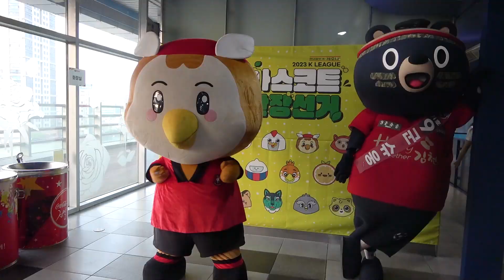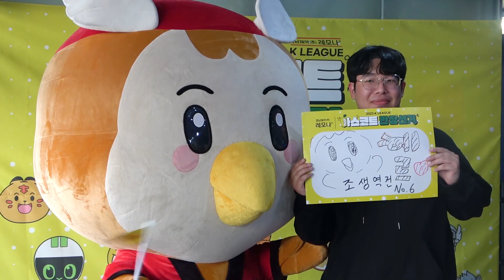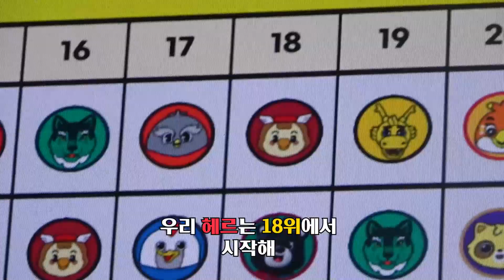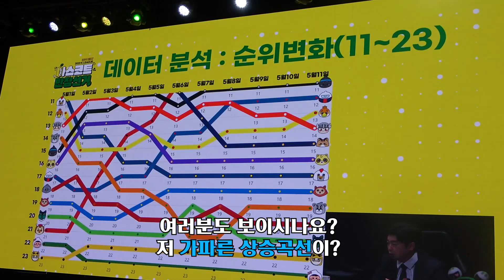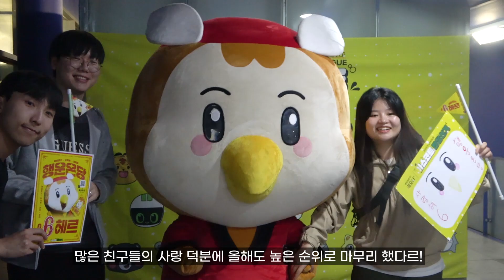🍀헤르VLOG | 반장선거 개표방송 | 행운온당 | 최종 7위✨ | 마스코트 브이로그📝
2023 K리그 마스코트 반장선거 최종 7위!
럭키 세븐이다르🍀✨

라이브 방송에서는 볼 수 없었던 비하인드 장면들을 브이로그로 찍어봤다르🎥

영상 = 행운가게 능력만땅 인턴 최서은